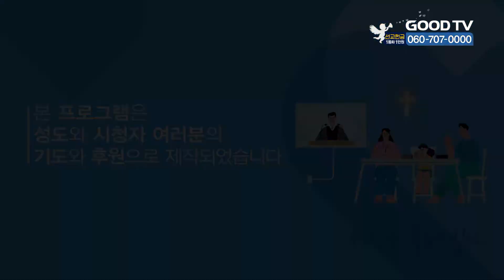다윗이 점점 강해지다 | 베이직교회 조정민 목사 설교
다윗이 점점 강해지다
사무엘하 3:1~21

* 시청방법
- IPTV: KT Olleh TV 234번, SKB Btv 303번, LG U+ 273번
- 위성TV: KT 스카이라이프 186번
- 케이블: Btv 케이블 224번, LG헬로비전 289번, 딜라이브 303번,